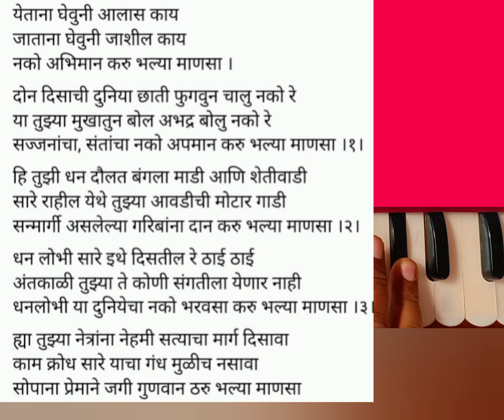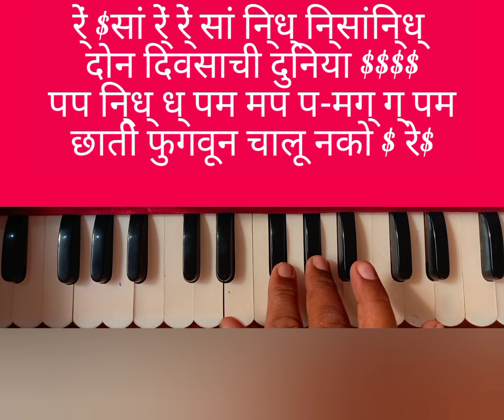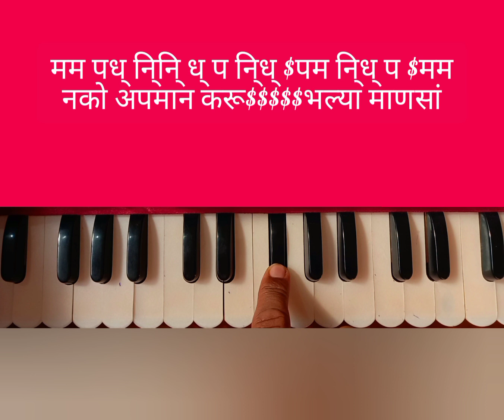येताना घेऊन आलास काय जाताना घेऊन जाशील काय नोटेशन।yetana gheun alas kay jatana gheun jashil noteshan